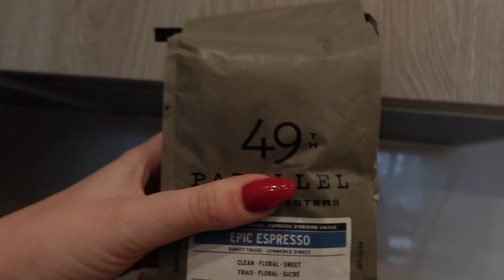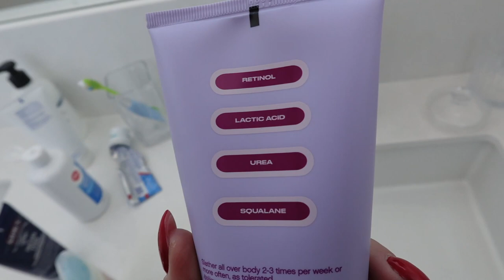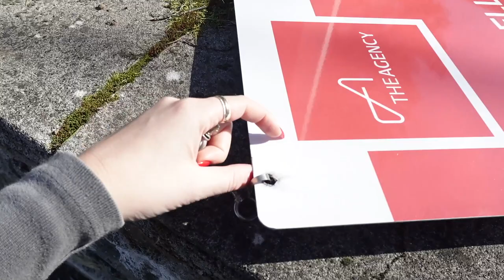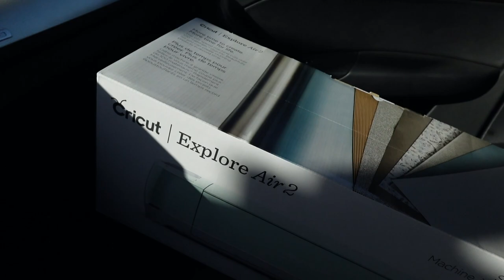VLOG: bachelorette on Galiano Island, crazy Airbnb, girls weekend, new sweat suit, Sephora haul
Slather Body Serum
Color WOW Dream Coat

xx
kate